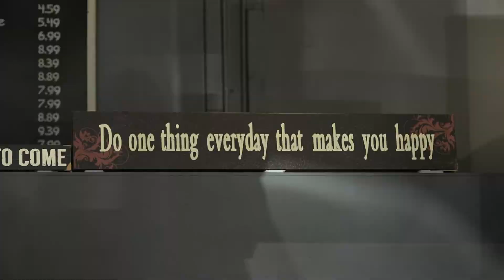Gary Balletto - Beverages With Brad - Part 2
Gary "Tiger" Balletto returns to Beverages With Brad to discuss his new fully adaptive gym at the local YMCA and his upcoming documentary.